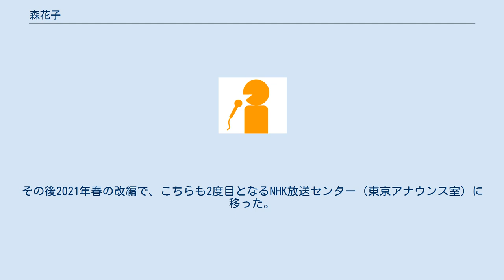森花子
森 花子（もり はなこ、1984年8月25日 - ）は、NHKのアナウンサー。
千葉県いすみ市（旧・夷隅郡岬町）出身。
 岬町立（現・いすみ市立）岬中学校、木更津総合高等学校、茨城大学教育学部卒業。
 小学校1年生の時から、地元の剣道クラブ（岬町少年剣友会）で剣道を始める。
中学・高校時代には全国大会に出場した。
大学3年生の時には、第39回全日本女子学生剣道選手権大会で3位に入賞。
 2007年、NHKに入局。
甲府放送局でデビュー。
 2008年11月、剣道の経験がある一般人男性と結婚。
 2009年に第一子となる息子を出産した。
 1年間の育児休暇を経て、2010年6月に甲府放送局への職場復帰を果たしたが、2か月後（7月29日付）の人事異動で水戸局に移った。
 水戸放送局への異動後は、茨城県向けの地域放送番組を担当する一方で、NHK放送センター制作の全国向けテレビ番組でも随時進行役を務めた。
 2014年夏の定期異動でNHK放送センター（東京アナウンス室）に移った。
放送センター勤務時は家族を茨城県に残しての単身赴任だった。
東京に転勤する際には水戸市から水戸大使を委嘱されている。
 2017年春の改編で、2度目となる水戸放送局に移った。
 2018年12月に再び産休入りし、育児休職を経て2020年2月に復帰した。
その後2021年春の改編で、こちらも2度目となるNHK放送センター（東京アナウンス室）に移った。
 ☆印は現在出演（担当）中。
 （太字は勤務地で地上デジタル放送推進大使を担当）